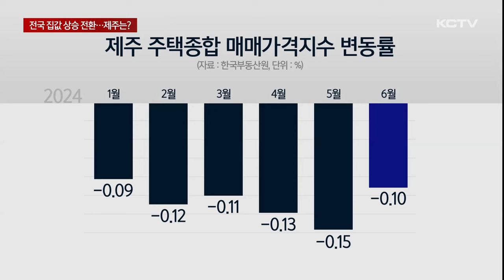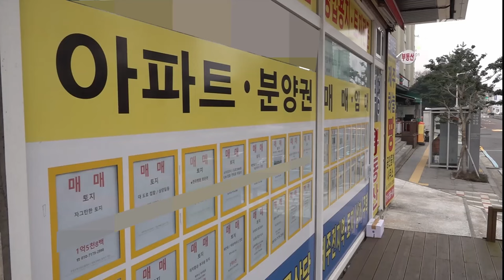전국 집값 상승 전환…제주 '저점 인식' 확산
지난달 전국 주택가격이 수도권을 중심으로 올들어 처음 상승했습니다.

제주는 소폭의 하락세를 이어갔지만 다른 지역 집값 흐름이 시간을 두고 도내 시장에 반영돼 왔던 만큼 저점 인식이 차츰 확산되고 있습니다.

지난달 전국 주택 매매가격은 전달과 비교해 0.04% 올랐습니다.

월간 기준으로 전국의 집값이 상승한 건 지난해 11월 이후 7개월 만입니다.

하반기 기준금리 인하에 대한 기대감과 신생아 특례대출, 전셋값 상승 등이 수도권 아파트를 중심으로 가격 회복에 영향을 미친 것으로 풀이됩니다.

반면 제주지역 주택종합 매매가격은 지난달 0.1% 하락하면서 소폭의 내림세를 이어갔습니다.

다만 낙폭은 지난 5월보다 0.05%포인트 축소됐습니다.

주택 유형별 매매가격 하락폭을 보면 아파트가 0.2%로 가장 컸으며 연립주택 0.08% 단독주택이 0.03%를 기록했습니다.

5월과 비교하면 모든 주택 유형에서 낙폭이 축소됐습니다.

수도권의 집값 상승이 시차를 두고 지방에 반영돼왔던 만큼 회복 기대감에 주택가격 하락폭이 둔화된 것으로 풀이됩니다.

이로 인해 실수요자들 사이에선 앞으로 집값이 다시 오를 수 있는 전망이 확산되면서 매수심리가 꿈틀거리고 있습니다.

[현혜원 / 공인중개사]
"3~4억 원대 아파트들은 문의 전화가 많은 편입니다. 분양권에서 큰 평수도 문의 전화가 부쩍 늘고 있는 상황입니다. 아무래도 육지 쪽에서 집값이 오르고 있고 인건비, 건축비 상승 등을 봤을 때 추후에 집값이 오르지 않을까 하는 우려 때문에…"

다만 제주의 미분양 문제가 심각하고 경기 침체로 외지인의 투자 수요가 줄어 다른 지역보다 집값 하락세가 길어질 수 있단 신중론도 제기되고 있습니다.

(영상취재 김용민, 그래픽 송상윤)